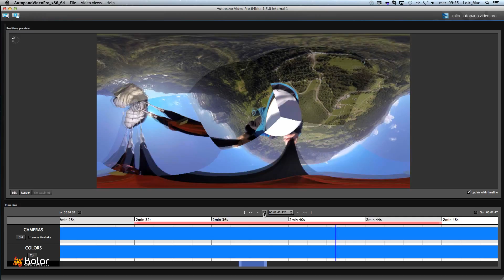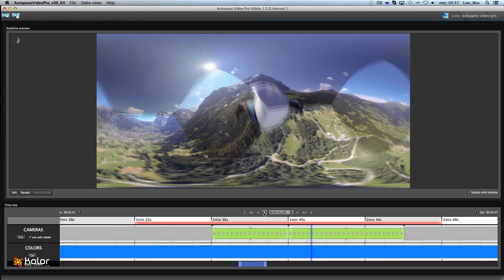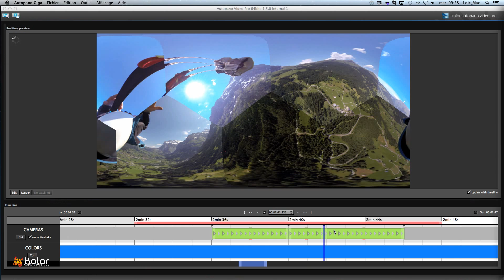Autopano Video Pro 1.5: New features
Discover Autopano Video Pro 1.5 new time line editing